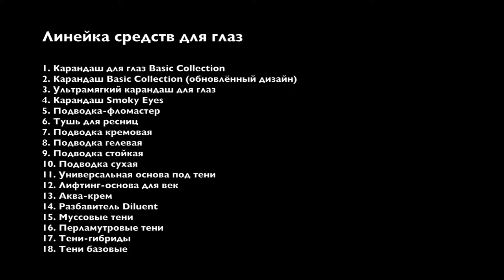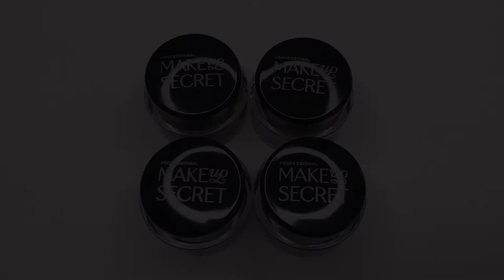Часть 3 Глаза Eyes tutorial